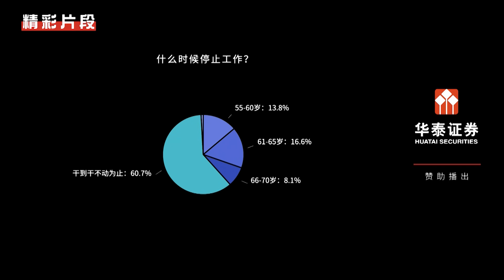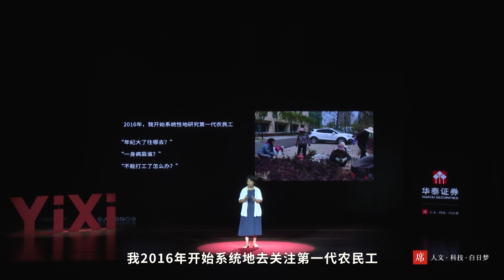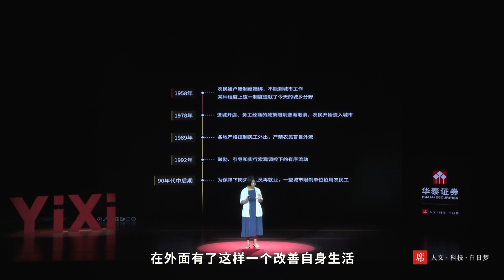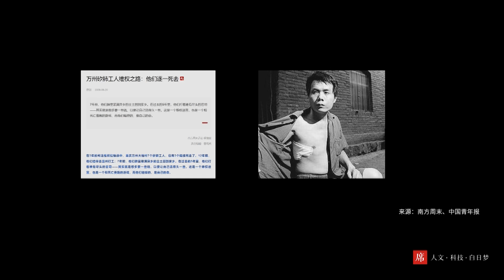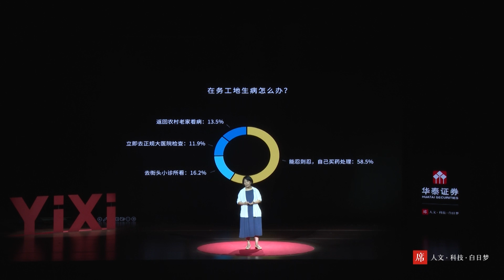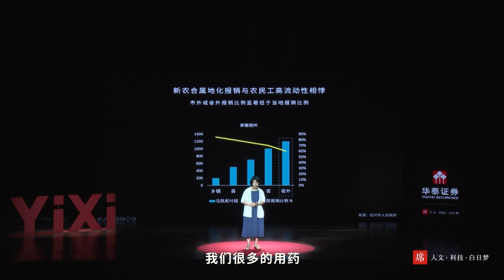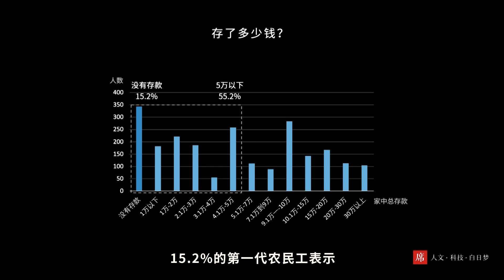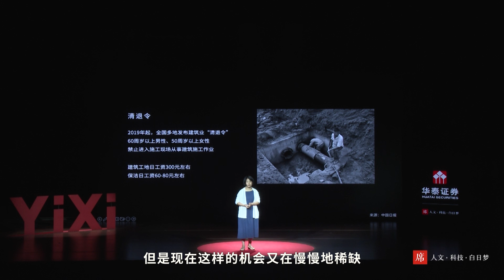【一席】仇鳳仙：民工暮年 ~作為第一代農民工的兄弟姐妹和子女，我要感謝我們家祖墳上冒了一股青煙，因為我考上了大學。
在反復聊天的過程中，他們有三句話最典型，實質上反映了身處暮年的第一代農民工在務工歷程中的最大訴求和最大問題：

年紀大了，我往哪裡去？
一旦生病，我的將來靠誰？
不能打工了，我將來怎麼辦？